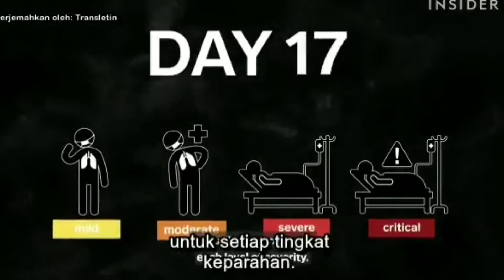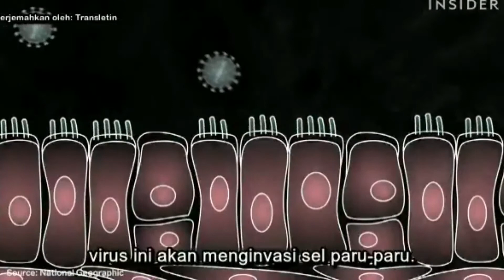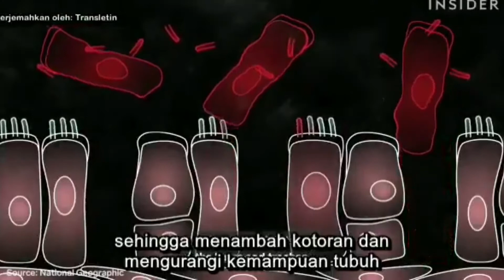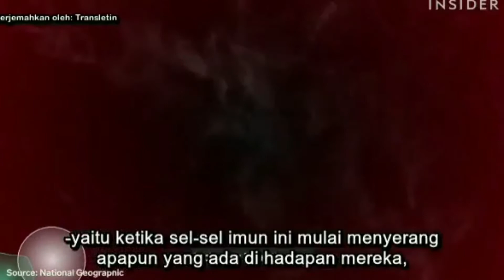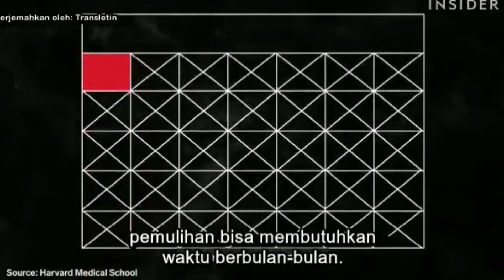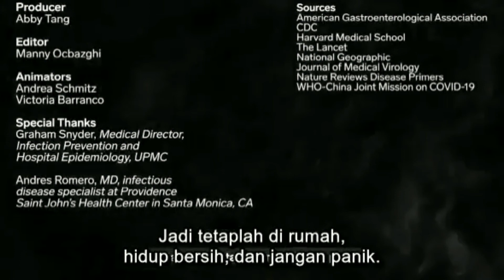Berikut Adalah Bagaimana Gejala dan Pengobatan Coronavirus Baru Berkembang Hari Demi Hari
Here's how the novel coronavirus symptoms and treatment develop day by day